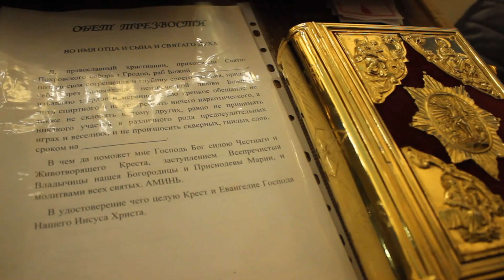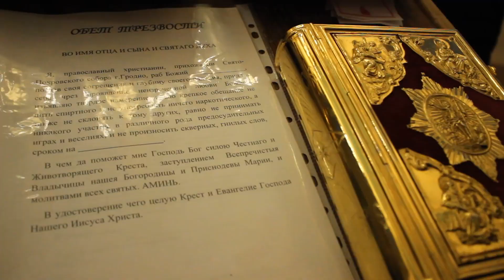Обет трезвости. 1 января 2023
Православное общество трезвости "Покровское"